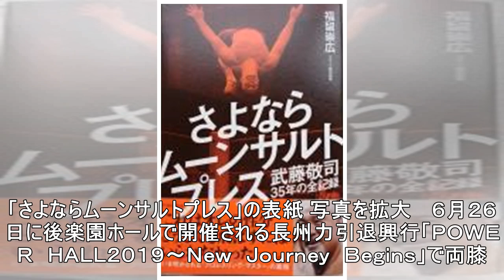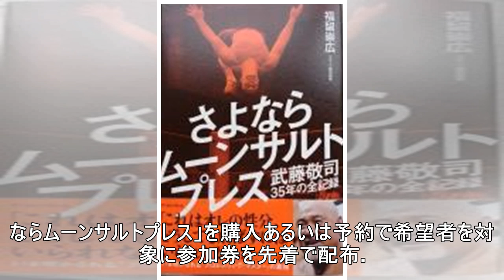武藤敬司、復帰戦の６・２６へ「復帰前決起集会」を開催…５・２４書泉グランデで、「さよならムーンサルトプレス」刊行記念